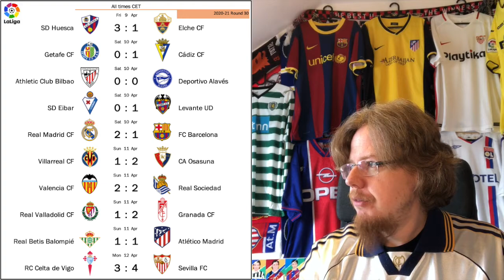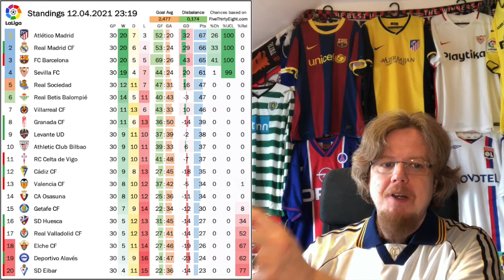Real Madrid Win A Brilliant Clasico to Tighten the Title Race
What a brilliant clasico that was! Heavily affected by the rain, Madrid seemingly had outfoxed Barcelona, but allowed them back nto the game and it led to an epic conclusion. Paired with Atletico only getting a point at Betis, the title race is now as tight as it has ever been. In France, Red Star almost pulled a cup upset, while in the league all favorites get wins, but it is still a very open race for the title. And may we get a race in Portugal as well???